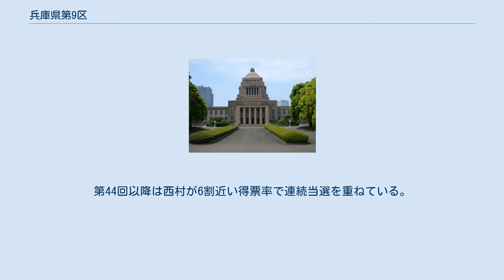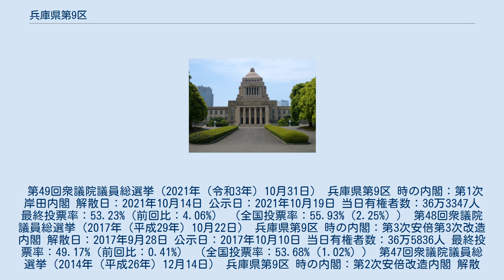兵庫県第9区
兵庫県第9区（ひょうごけんだい9く）は、日本の衆議院議員総選挙における選挙区。
1994年（平成6年）の公職選挙法改正で設置。
 2013年（平成25年）公職選挙法改正以降の区域は以下のようである。
 1994年（平成6年）公職選挙法改正から2013年の小選挙区改定までの区域は以下のようである。
 中選挙区時代は、明石市は東播地区で旧兵庫3区、淡路島は阪神地区とともに旧兵庫2区であった。
小選挙区制導入に伴い、人口配分や航路が複数運行されていたことなど地域的なつながりが考慮され明石市と淡路島が同じ区となった。
 旧兵庫2区は原健三郎元衆議院議長をはじめ、自由民主党の鴻池祥肇や宮本一三、永田亮一、元日本社会党委員長の土井たか子、公明党の冬柴鐵三ら有力候補が乱立し、衆議院議長経験者の原も毎回苦戦を強いられ、最下位での当選も珍しくなかった。
小選挙区制導入以降は自民党対新進党、あるいは自民党対保守系無所属のように、保守系候補同士が当選・次点を争う保守分裂選挙が続いた。
 1996年の第41回衆議院議員総選挙では自民党の原健三郎、新進党の宮本一三（自民党を離党し新生党を経て新進党へ合流）の保守同士の対決を宮本が制した（原は比例復活）。
2000年の第42回、2003年の第43回総選挙では、自民党現職宮本に（通産省を退官し原の秘書を経た）保守系無所属新人の西村康稔が挑み、第42回は宮本が制したが、第43回は西村が宮本に比例復活すら許さず、初当選。
その後、宮本は2005年の第44回衆議院議員総選挙では新党日本、2009年の第45回衆議院議員総選挙では国民新党から出馬しているが、いずれも西村に敗れ、比例復活もならず落選した。
2009年の総選挙では自民党に猛烈な逆風が吹き荒れたが、西村は宮本を6万票超の大差で下し、兵庫県の自民党候補で唯一、小選挙区の議席を死守した。
第44回以降は西村が6割近い得票率で連続当選を重ねている。